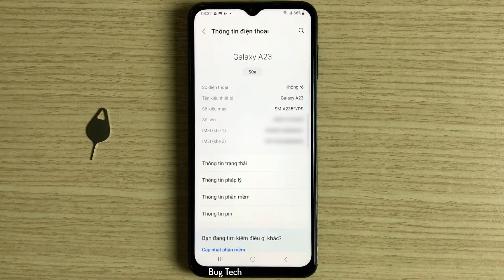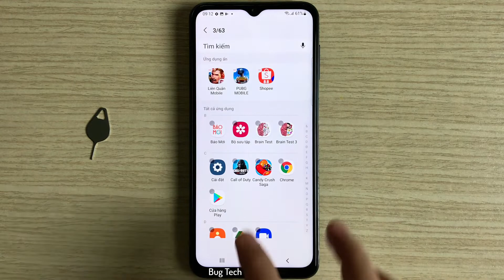Cách Ẩn ứng dụng trên Samsung A23 Android 12